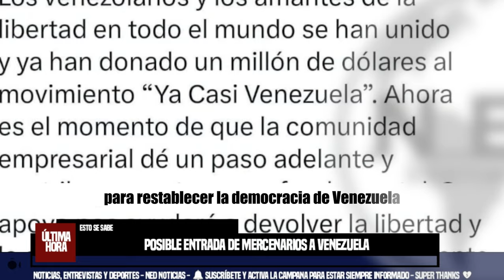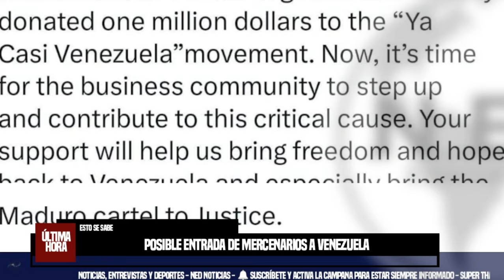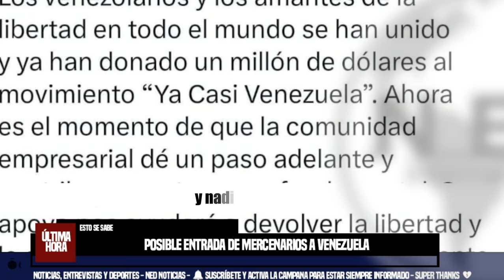¡TIEMBLA MADURO! ⚡ Rumores de posible entrada de mercenarios a Venezuela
La reelección de Nicolás Maduro como presidente de Venezuela ha sido rechazada por la comunidad internacional e incluso por la mayoría de los habitantes del vecino país. Sin embargo, a pesar de ello, Maduro sigue atornillado.